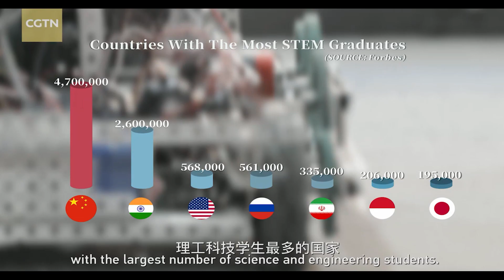China's curriculums benefiting from technological education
China has been encouraging students to develop an innovative spirit and practical abilities while improving their all-round development in ethics, intelligence and sports since the term "technological education" was officially written into the government work report in 1995. Today, technological education is a much welcome addition in elementary schools across the country.